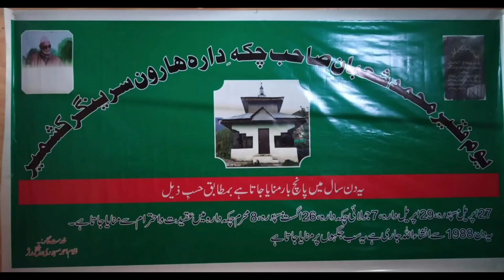viralreels Mehfil عربستان | Wawo Che Gach Medinas ژے نیو سلام یارک | Kalam جناب احمد مسپوری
Mehfil عربستان | Wawo Che Gach Medinas ژے نیو سلام یارک | Kalam جناب احمد مسپوری | Singer استاد عبدل رشید حافظ | Venue مسپورہ کیگام شوپیان | Date ٢٦/٠٨/٢٠٢٣